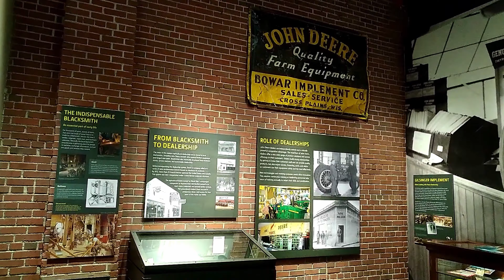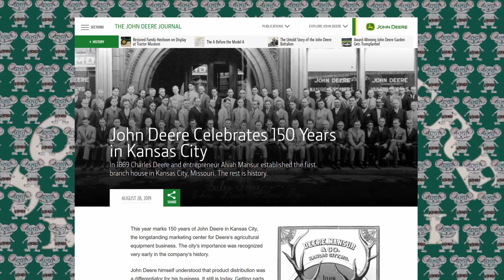John Deere Dealership in 4k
The roots of the modern agriculture dealership can be traced to a local blacksmith including John Deere himself who repaired broken equipment and forged new tools dealerships also eventually developed from hardware stores service stations and automobile dealerships before incorporating the dealership system Deere and company relied on a series of semi-autonomous branch houses to distribute its products by 1912 more than 25 branch houses spam the United States and Canada this system was great later reorganized under a more formal corporate structure the agricultural boom caused by World War one encourage companies to improve their distributing networks and to reach more customers and provide better services this ground work also helped him succeed in the prosperous times and survive the lean years of the 1920s and 1930s.

cloakcoin:CBs9HooP6g2u1y4pFJdWdaiaeBV1b7x8Xe